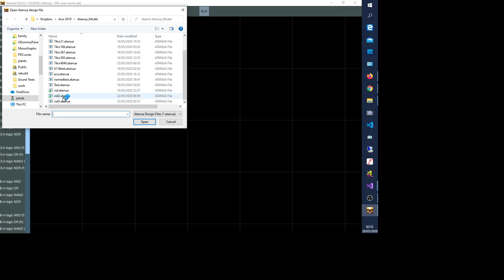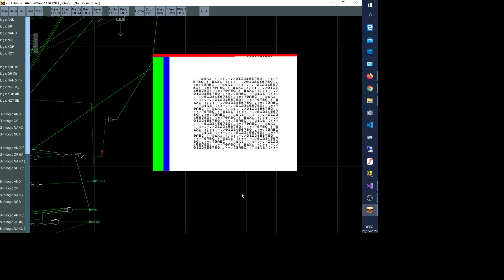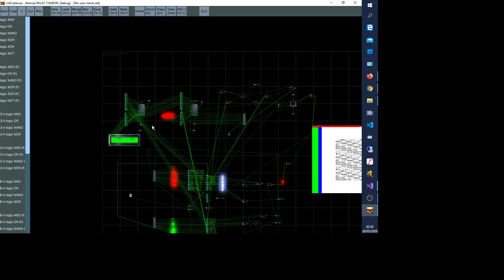Jupiter ace video logic on modified Atanua.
jupiter ace